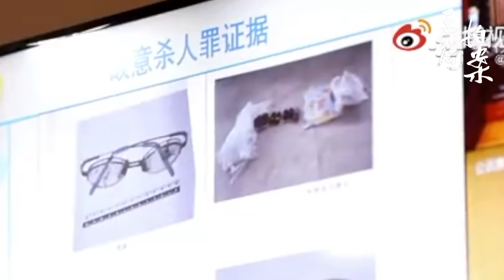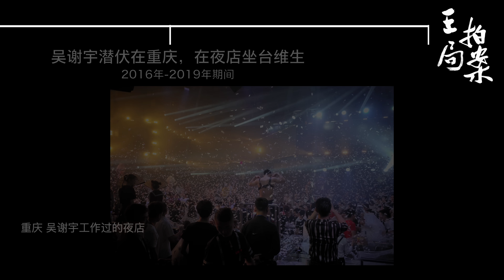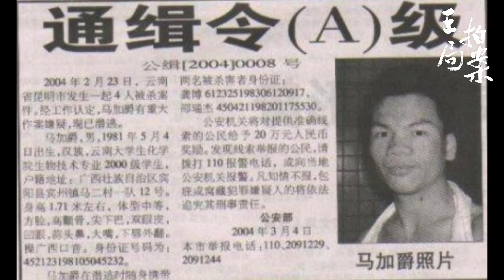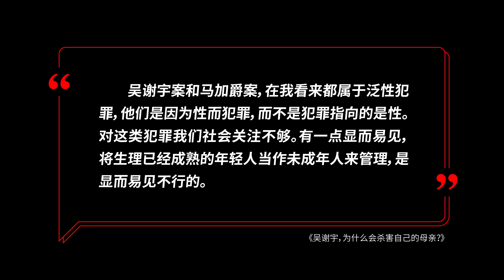吴谢宇为什么要杀害自己的母亲？｜吴谢宇｜北大｜高智商犯罪｜逃亡｜王局拍案20230609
2023年5月30日，吴谢宇案二审宣判，死刑，立即执行。这起案件在国内知名度非常高，因为吴谢宇杀害的是自己的母亲，犯罪后还精心伪造现场，从亲属那里骗去144万余元，之后逃之夭夭，直到大三年半后，他才在重庆落网。

吴谢宇为什么要杀害自己的母亲？

Kevin MacLeod創作的「Dangerous」是依據 創用 CC (姓名標示) 4.0 授權使用。